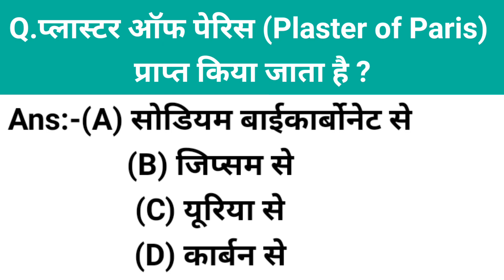प्लास्टर ऑफ पेरिस (Plaster of Paris) प्राप्त किया जाता है ? | General Knowledge questions science